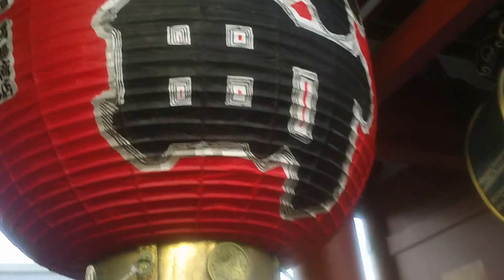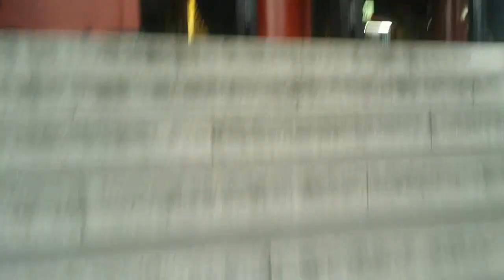"Yu no Machi eiegy" Masao Koga , Japanese Enka gt played by Hideki furuichi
湯の町エレジー      古賀政男